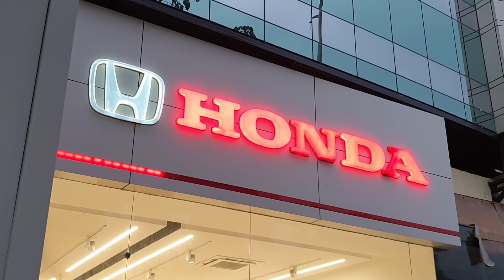First Delivery Video of New Honda City | Worshipping, Exterior, Interior & Driving | Top End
Fantastic Special Offers @ Amazon